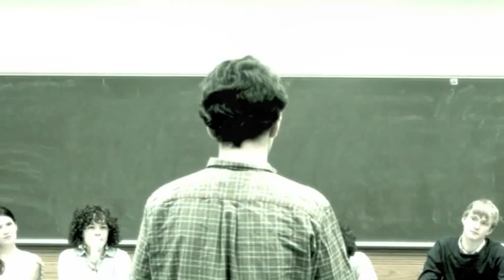Stanley Livingston - The Actors Project-BroadwayBlogspot.com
Interview with Stanley Livingston for BroadwayBlogspot.com. Stanley talks about his time as an actor, My Three Sons and the "Biz" of show, along with the Actors Project and other special guests.